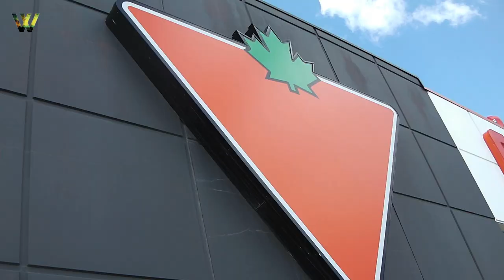Canadian Tire Stores | Automotive Hardware Sports Leisure and Home products | Stores of Winnipeg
Canadian Tire Corporation, Limited is a Canadian retail company which operates in the automotive, hardware, sports, leisure and housewares sectors. Its Canadian operations include: Canadian Tire (including Canadian Tire Petroleum gas stations and financial services subsidiary Canadian Tire Bank), Mark's, FGL Sports (including Sport Chek and Sports Experts), PartSource, and the Canadian operations of Party City. Canadian Tire acquired the Norwegian clothing and textile company Helly Hansen from the Ontario Teachers' Pension Plan in 2018. (Wiki)